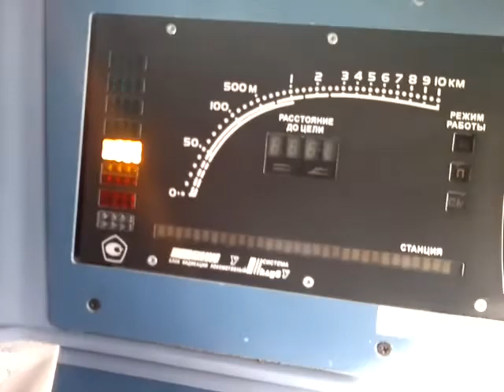Финляндский мост | Из кабины ТЭП70бс